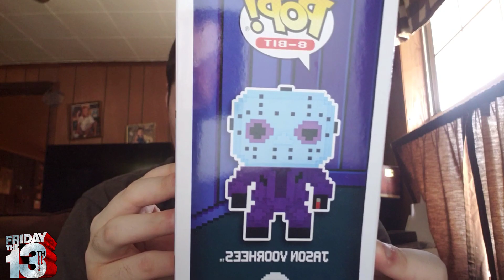Horror Funko Pop "8-Bit NES Jason Voorhees" [GameStop Exclusive]!